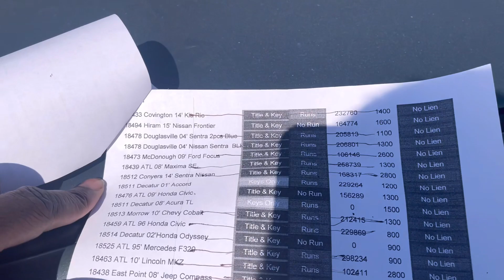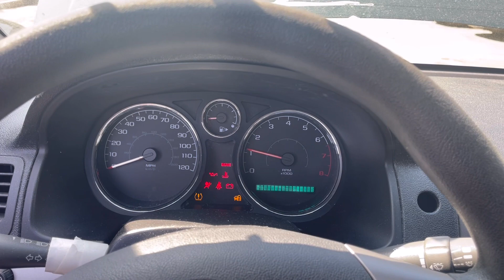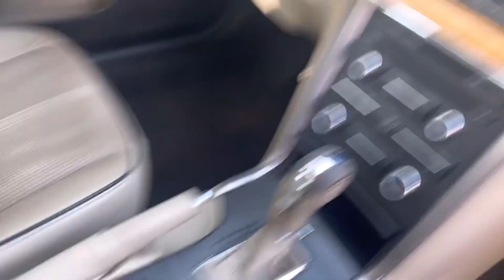Chevy Cobalt with BAD transmission!?! Searching for new vehicles (Vlog Day4)